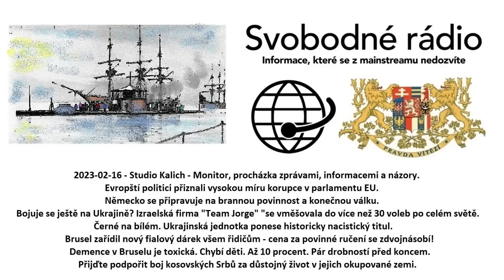2023-02-16 - Studio Kalich - Monitor, procházka zprávami, informacemi a názory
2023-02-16 - Studio Kalich - Monitor, procházka zprávami, informacemi a názory. Evropští politici přiznali vysokou míru korupce v parlamentu EU. Německo se připravuje na brannou povinnost a konečnou válku. Bojuje se ještě na Ukrajině? Izraelská firma "Team Jorge" "se vměšovala do více než 30 voleb po celém světě. Černé na bílém. Ukrajinská jednotka ponese historicky nacistický titul. Brusel zařídil nový fialový dárek všem řidičům - cena za povinné ručení se zdvojnásobí! Demence v Bruselu je toxická. Chybí děti. Až 10 procent. Pár drobností před koncem. Přijďte podpořit boj kosovských Srbů za důstojný život v jejich okupované zemi.